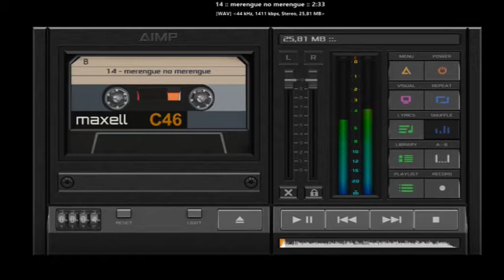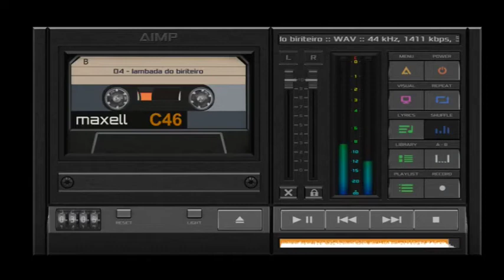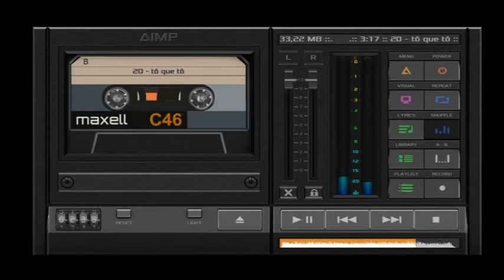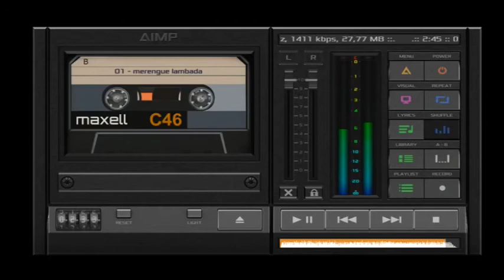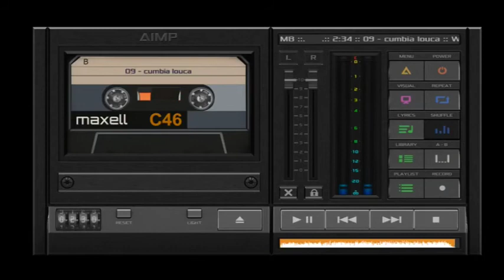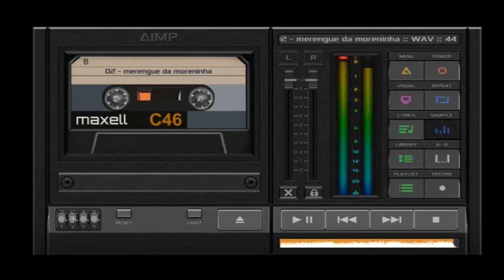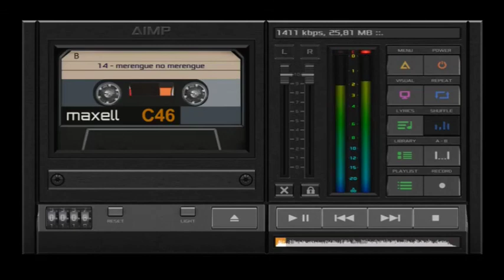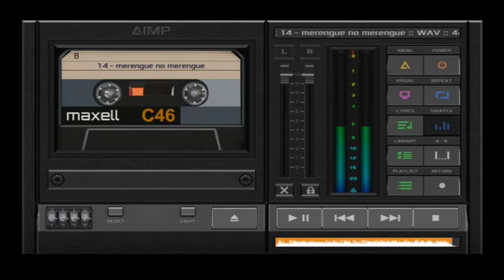Kihem gen thei kei. Full Album Mp 3